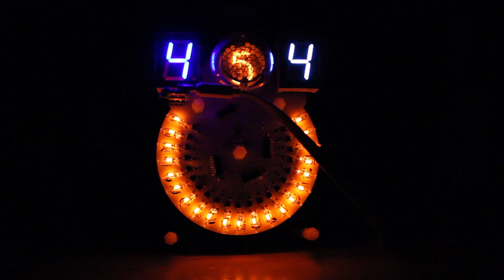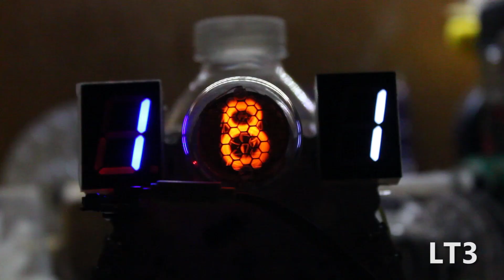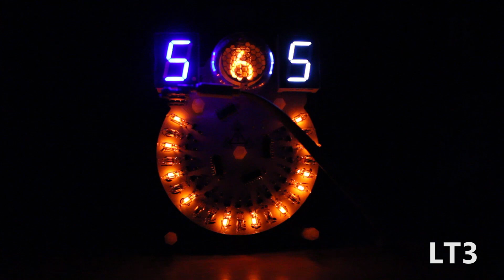Light Tower 3.0 Driver creation and Hardware Test - Nixie tube clock AVR High Voltage MCU control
Tasks:
- Balance LED brightness with 7 levels of greyness, Done
- Balance neon lamp brightness with 3 level of power, Done
- 3 level of nixie tube brightness, Done
- Combine them with advanced button library 5.0 into an easy to use library, to be Done.

PS. Not just coding, the board has been stress tested and fine-tuned